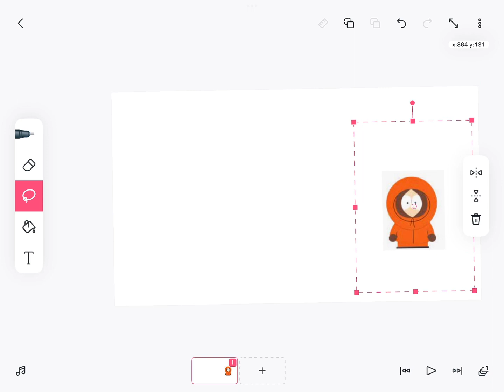South Park Intro (My version)